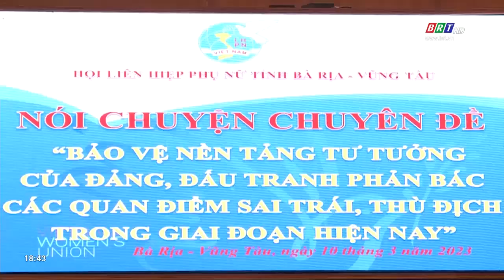Tập huấn chuyên đề bảo vệ nền tảng tư tưởng của Đảng cho hơn 500 hội viên phụ nữ | BRTgo